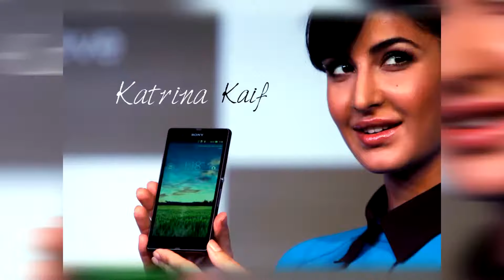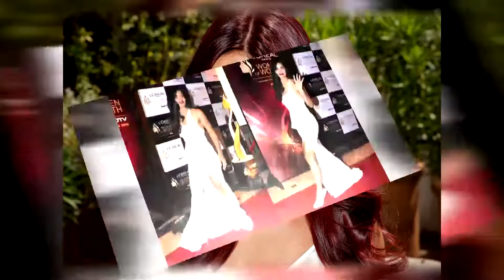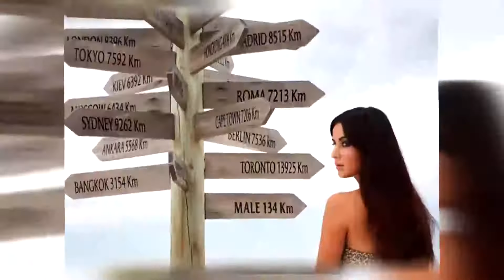Katrina Kaif Unseen Hot Video | Photoshoot | Life Style | Bollywood